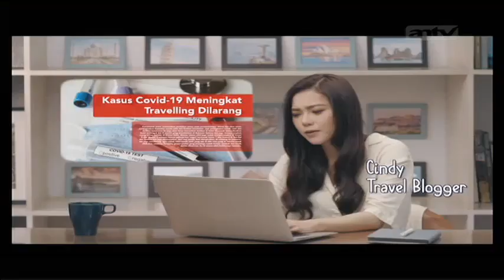IKLAN EUCA - "DEDIKASI UNTUK SEHATMU NEGERI" 15s (2020)